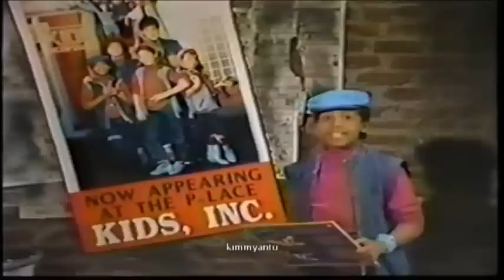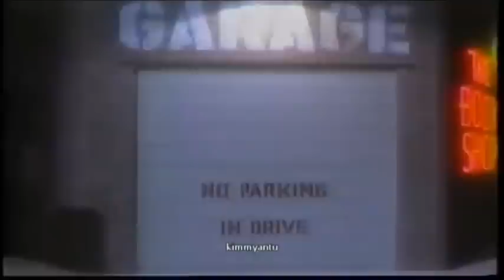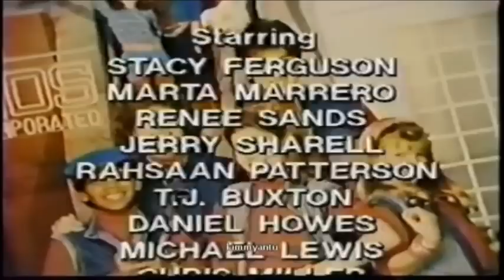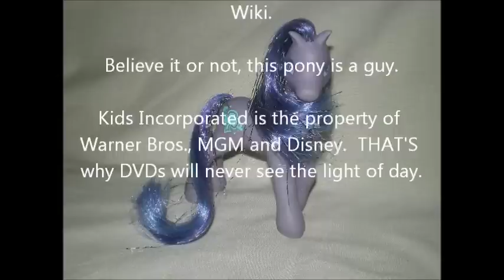Palmer Reacts To Kids Incorporated 1983 Pilot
In which the insanity known as Kids Incorporated begins.

Incidentally, for those interested:

Marta Marrero (Gloria) was later known as Martika.  She faded from the limelight after releasing two internationally successful albums.  More recently, she released two moderately successful albums as one half of musical duo Oppera, and starred (under the stage name Vida Edit) in the web series J8ded

Renee Sands[trom] (Renee) later formed a trio named Wild Orchid with Stacy Ferguson (Stacy) and Stefanie Ridel.

After leaving Wild Orchid, Stacy became Fergie of Black Eyed Peas fame.

Jerry Sharell (Mickey) is now a publicist.

Rahsaan Patterson (The Kid) went on to sing backing vocals for Martika, although these days he has a career as a solo artist.